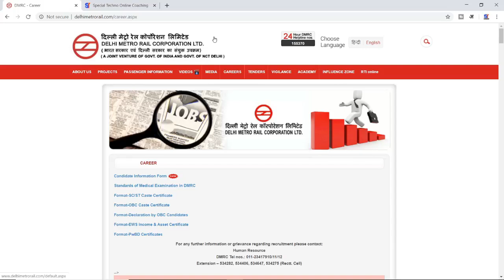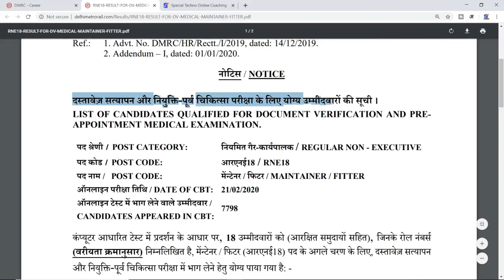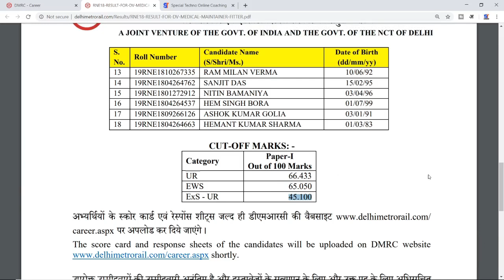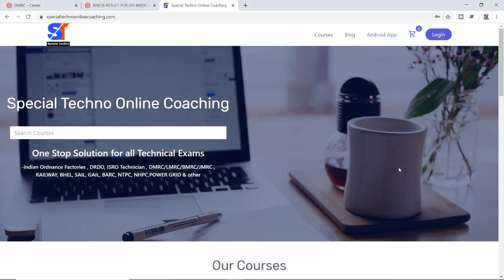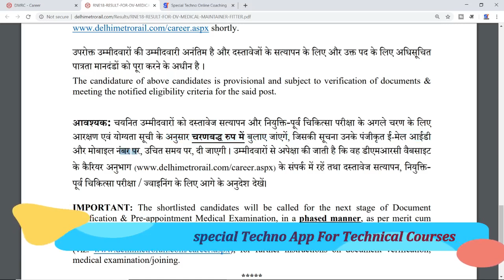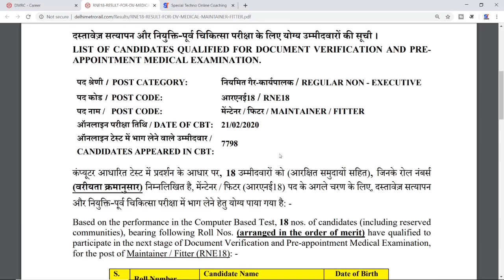DMRC Maintener Result OUT || DMRC Recruitment .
धन्यबाद !